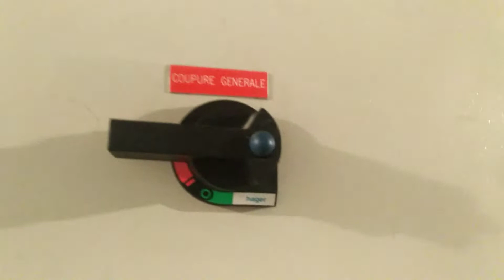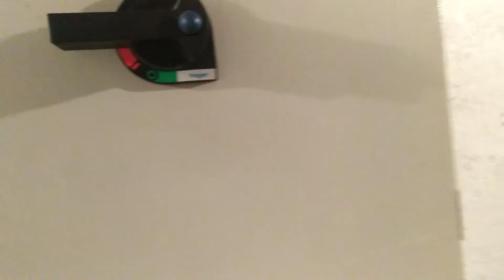Il y a un balloon d'estincteur